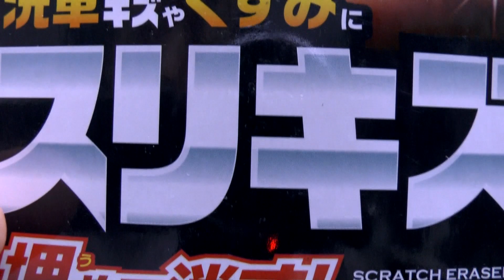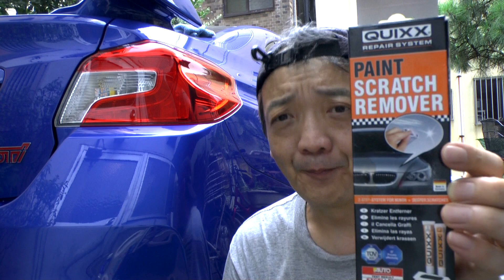車のキズ消し3種類(QUIXX・ソフト99・プロスタッフ)比較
車のちょっとした傷を簡単に消す事ができるアイテム3種類をWRXについた傷で実験してみた動画です。

比較したアイテム
・QUIXX
・ソフト99 ワックス コーティング施工車専用ワックスキズ消しタイプ
・プロスタッフ 魁 磨き塾 スリキズ消しポリマー S120
→Kagemaru car & Japanese Food登録よろしくお願いします！↓